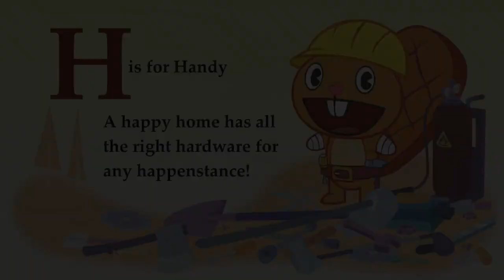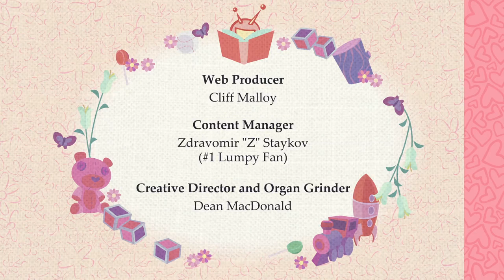Happy Tree Friends - NUEVO CAPITULO 2014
diciembre 2013 - enero 2014
Happy Tree Friends new episode